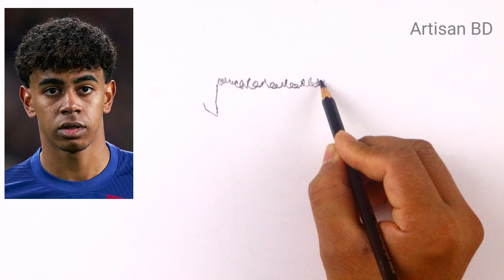How to draw Lamine Yamal Spain | Easy pencil sketch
Used Things
1. STAEDTLER 6B.Pencil